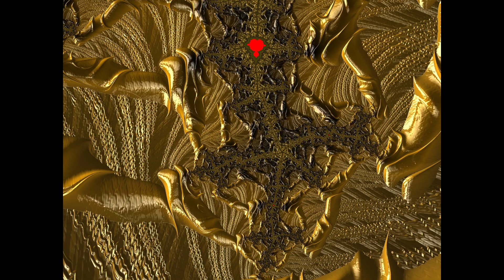Some of my best Frax Fractals...Special Slideshow.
Made with Frax